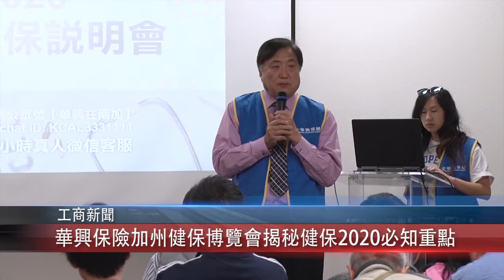1016 粵 華興保險加州健保博覽會揭秘健保2020必知重點